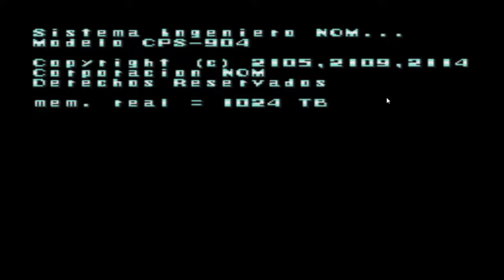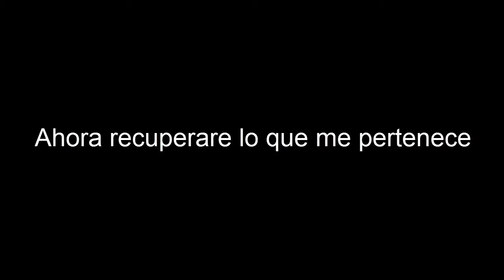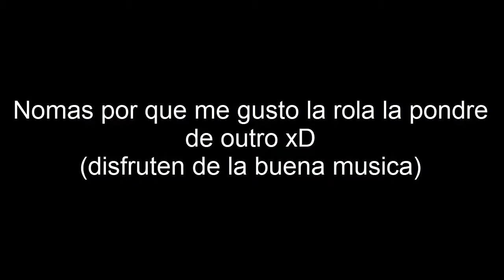Megaman X #1 || Gameplay con Triple H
En esta ocasion jugaremos Megaman x trantando de pasarla, espero y lo disfruten

→Mario505.

→Triple H.